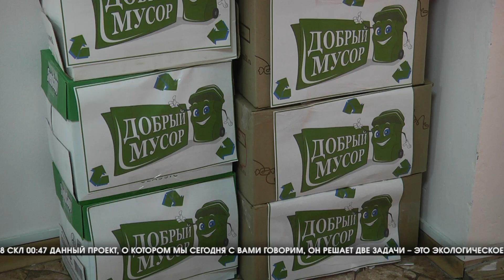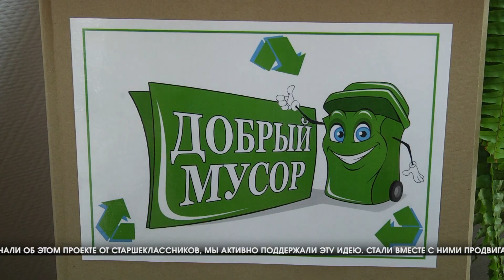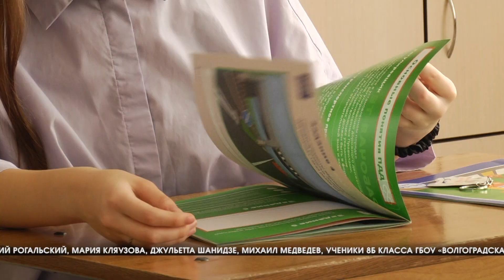Благодаря конкурсу «Экология – дело каждого» в Волгограде распространяется проект «Добрый мусор»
1 марта стартовал прием заявок на участие в III Международной детско-юношеской премии «Экология — дело каждого». В прошлом году Волгоградская область вошла в десятку самых активных регионов – поступило более 1000 заявок. Главная цель конкурса - вовлечь детей, молодежь и старшее поколение в деятельность, связанную с заботой об окружающем мире. В конкурсе 12 номинаций, формат описания проекта выбирается самим участником.